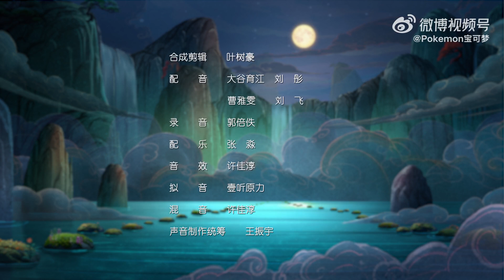Curta Animado | Pokémon: Mid Autumn Festival – "May the Dream Endure"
Assista ao curta animado de Pokémon exibido na China pela TPC Shangai.